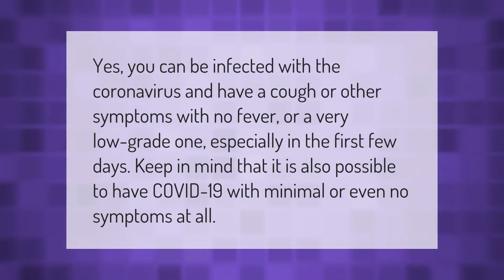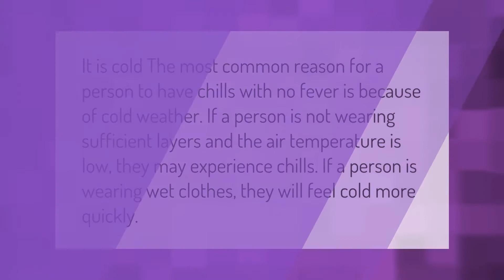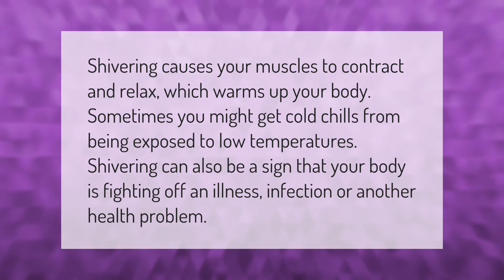Are chills without fever a symptom of COVID-19?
00:00 - Are chills without fever a symptom of COVID-19?
00:36 - Are you still contagious with Covid if no fever?
01:03 - What is the reason for shivering without fever?
01:32 - Why do I have cold sweats but no fever?
01:58 - Why do I have cold chills but no fever?
02:26 - How come I get random chills?

Laura S. Harris (2021, September 17.) Are chills without fever a symptom of COVID-19?
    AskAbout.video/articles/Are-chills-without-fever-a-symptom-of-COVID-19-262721